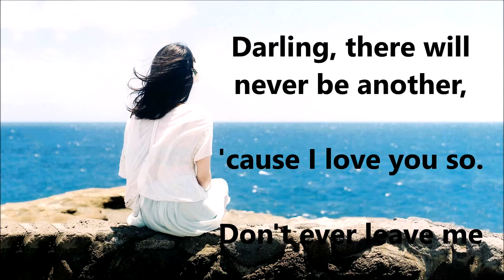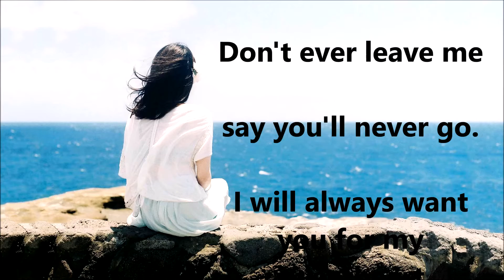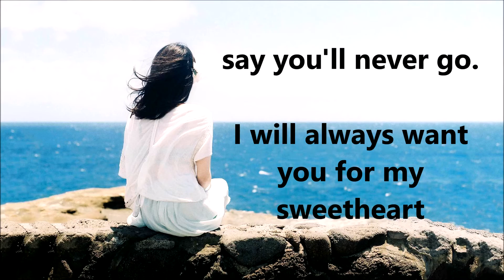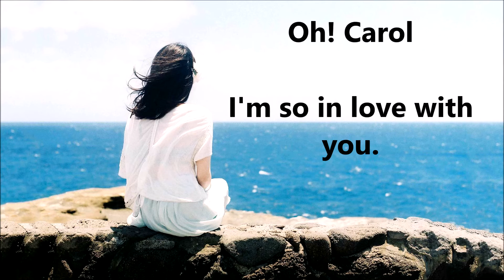Oh! Carol NEIL SEDAKA (with lyrics)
Okay - trivia question for you.  This song is supposed to be about Neil's one-time girlfriend, Carole King.  But you notice that her name is spelled with an "e", whereas the song title is not.  The answer?  Carole King's REAL name was Carol Klein (without the "e" !)  So, yes, Neil had it right!